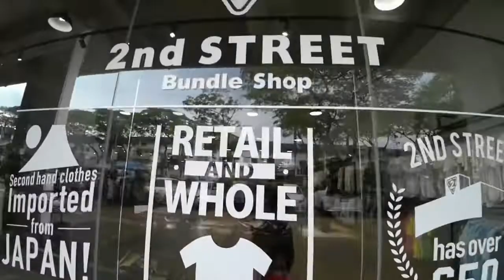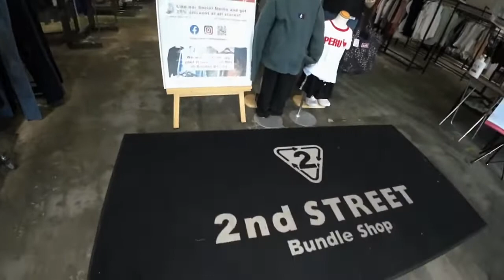Vlog jalan-jalan bundle lagi